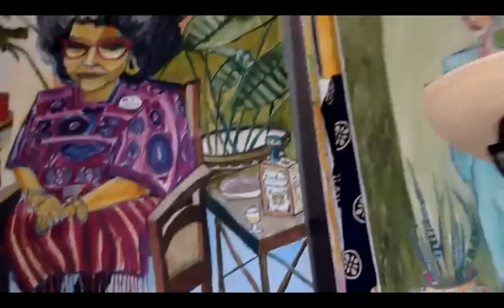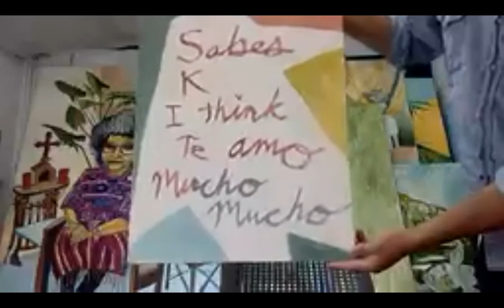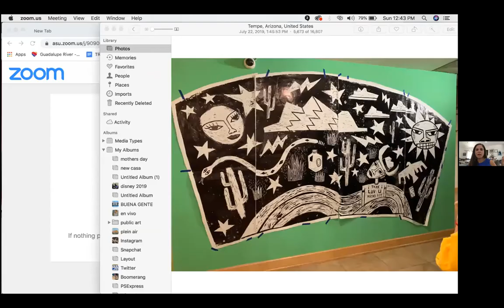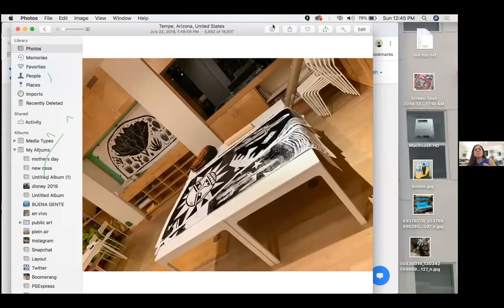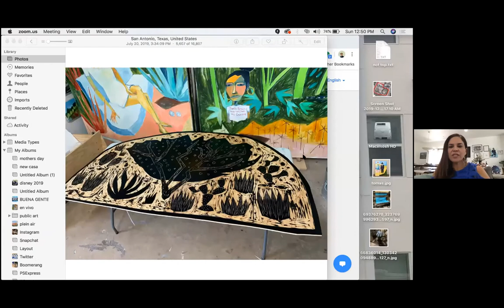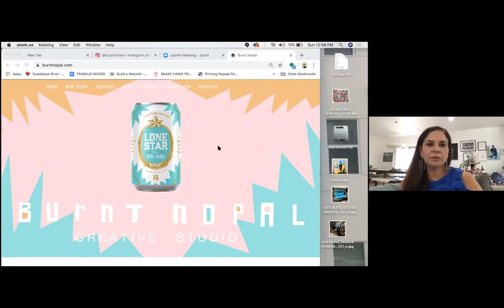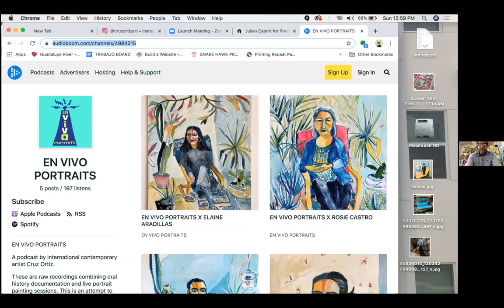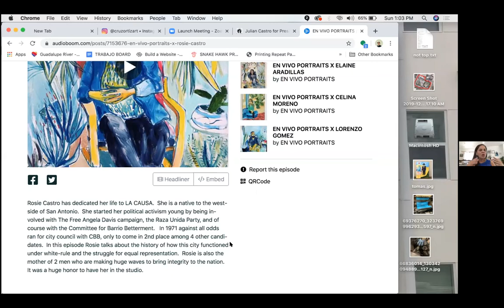Couch.Coffee.Culture: Cruz Ortiz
ASU Art Museum Director Miki Garcia sits down (virtually) with artist Cruz Ortiz for the first edition of Couch.Coffee.Culture on May 24, 2020! Do you enjoy our online programming? Help us continue to offer free programs like Couch. Coffee.